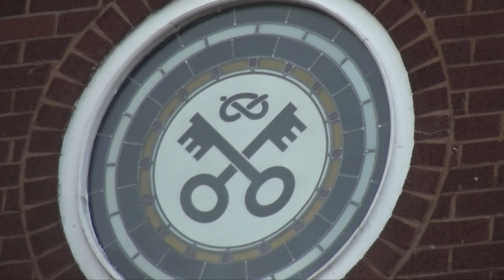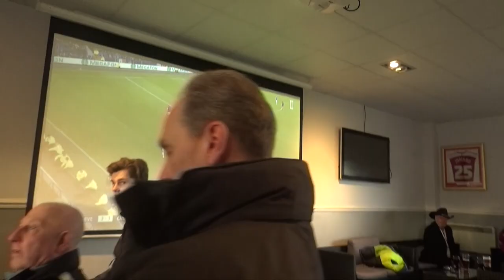Inside The PRG Stadium | Hitchin Town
Go behind the scenes of Hednesford's win over Hitchin Town in the latest episode of Inside The PRG Stadium